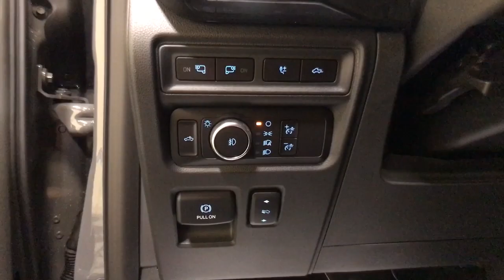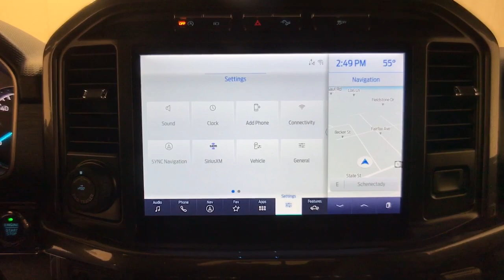2021 Ford F-150 Schenectady, Albany, Clifton Park, Saratoga, Amsterdam, NY 21T701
Lead Foot New 2021 Ford F-150 available in Schenectady, New York at Metro Ford. Servicing the Albany, Clifton Park, Saratoga, Amsterdam, NY area.

Metro Ford
3601 State St

4WD. Price does not include Tax, Title and DMV fees.  Price includes: $1500 - 4Q Retail Bonus Cash. Exp. 01/03/2022
Equipment Group 302A High,Electronic Locking w/3.31 Axle Ratio,Wheels: 17 Silver Painted Aluminum,Wheels: 18 6-Spoke Machined Aluminum,Cloth 40/20/40 Front Seat,Radio: AM/FM Stereo w/6 Speakers,Radio: AM/FM SiriusXM w/360L,Radio: B&O Sound System by Bang & Olufsen,XLT Sport Appearance Package,FX4 Off-Road Package,Class IV Trailer Hitch Receiver,Trailer Tow Package,Tailgate Step w/Tailgate Work Surface,Skid Plates,Extended Range 36 Gallon Fuel Tank,Power-Sliding Rear Window,SYNC 4 w/Enhanced Voice Recognition,LED Box Lighting w/Zone Lighting,Integrated Trailer Brake Controller,Power Glass Heated Sideview Mirrors,LED Sideview Mirror Spotlights,Power-Adjustable Pedals,Remote Start System w/Remote Tailgate Release,Connected Built-In Navigation,Pro Power Onboard - 2KW,Tray Style Floor Liner,SYNC 4,Auto-Dimming Rear-View Mirror,Exterior parking camera rear: With Dynamic Hitch Assist,Emergency communication system: SYNC 4 911 Assist,Seat Upholstery: cloth,4-Wheel Disc Brakes,Air Conditioning,Electronic Stability Control,ABS brakes,AM/FM radio,Alloy wheels,Brake assist,Bumpers: chrome,Delay-off headlights,Driver door bin,Driver vanity mirror,Dual front impact airbags,Dual front side impact airbags,Front anti-roll bar,Front fog lights,Front reading lights,Front wheel independent suspension,Fully automatic headlights,Heated door mirrors,Illuminated entry,Low tire pressure warning,Occupant sensing airbag,Outside temperature display,Overhead airbag,Overhead console,Panic alarm,Passenger door bin,Passenger vanity mirror,Power door mirrors,Power steering,Power windows,Radio data system,Rear reading lights,Rear step bumper,Rear window defroster,Remote keyless entry,Security system,Speed control,Split folding rear seat,Steering wheel mounted audio controls,Telescoping steering wheel,Tilt steering wheel,Traction control,Variably intermittent wipers,Front Center Armrest w/Storage,Auto High-beam Headlights